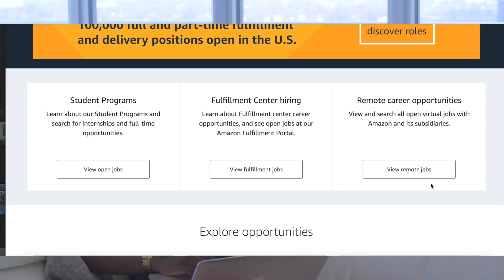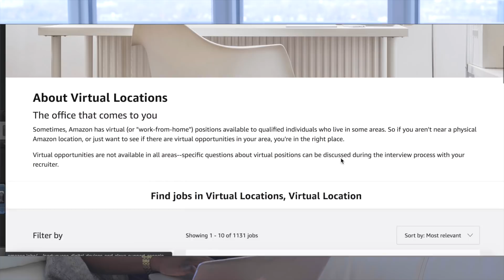8 Ways To MAKE EXTRA MONEY AT HOME in 2020 | Online Jobs, Side Hustles & Money Saving Ideas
Hey friends! In this video, I talk about 8 ideas and examples of some ways to make money online through jobs and side hustles that you can start today. If you’re thinking about making some extra money on the side or creating a new business online now is a great time to do so with the extra time many of us have. You plan to financial freedom, you can still do this despite the unexpected pandemic of coronavirus. If you have wi-fi, you have access to make money which means, during quarantine days, you're still able to make extra money. And if you can work anywhere with Wi-Fi that means you can spend more time at home with your family, travelling, doing charity and volunteer work, essentially you can do more of what makes you happy while still making money and supporting yourself financially. Most of these jobs require little to no experience and/or no specific kind of degree or education. Hope you find this video useful! $$$ Good Girls Gone Boss Episode

Set your own schedule, Teach one-on-one and get paid

CLICK HERE FOR A FREE GUIDE TO FIND THE PERFECT SIDE HUSTLE BUSINESS IDEA FOR YOU!

Other tutoring sites:
Cambly
PalFish

Amazon Jobs (Canada)
(scroll to bottom and click careers)

♡CHECK OUT OTHER GOOD GIRLS GONE BOSS EPISODES♡:

14 SIDE HUSTLE IDEAS for 2020 That You Can START TODAY with LITTLE TO NO MONEY

8 ONLINE SIDE HUSTLE IDEAS for 2020 That You Can WORK FROM ANYWHERE and START TODAY

10 PASSIVE INCOME Ideas To Make MONEY WHILE YOU SLEEP

How I Started My ONLINE BUSINESS With LESS THAN $100

HOW TO MAKE REAL MONEY ON YOUTUBE (BEGINNER & SMALL YOUTUBER FRIENDLY)

*As a disclaimer, these are simply ideas for motivational and educational purposes. The dollar amounts I mentioned are only examples and there is no guarantee that you will make more or less than the numbers mentioned. Your results will depend entirely on your inputs as well as your specific work ethic.